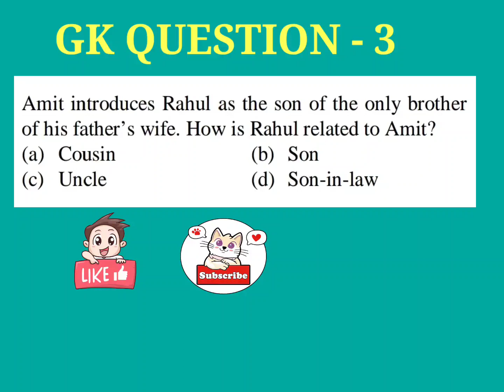Gk question - 3 || gk in hindi || very imp Gk || current affairs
Hai frndss daily GK questions 4u

If you are interested in gk questions